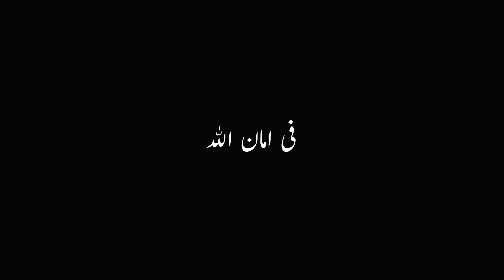Xiaomi Ka Dhoka, POCO M2 Coming, Redmi K40 Pro specs, ASUS Rog Phone 3, Google Remove 32 Apps, TM#19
latest Tech News! Xiaomi Ka Dhoka Pakistani Awam K Sath, POCO M2 Coming Soon, Redmi K40 Pro specs Leak , ASUS Rog Phone 3 , Google Remove 32 Apps from Play Store, Samsung Galaxy Fold 2 Have 2 Batteries.